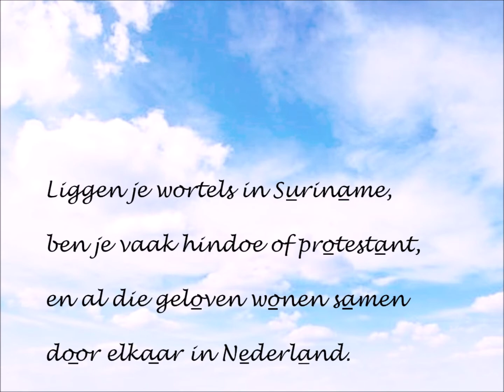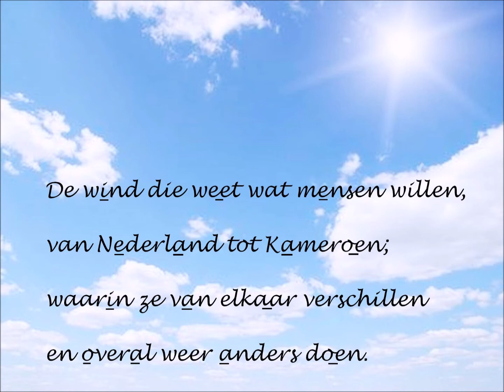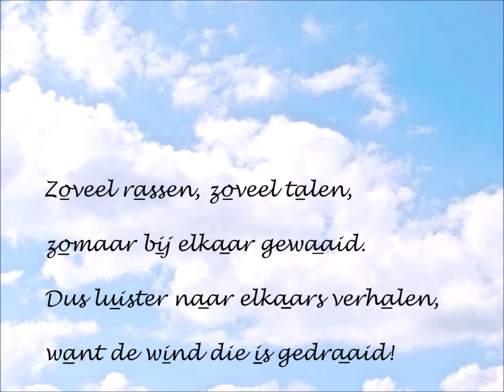Lied van de Wind (ingekort)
Een lied voor allen die anderen vooral als medemens willen zien;
ook met dromen en verwachtingen op zoek naar geluk.

In deze ingekorte versie is alleen het eerste couplet opgenomen over islam, hindoeïsme en christendom, en het laatste couplet over de grote diversiteit aan talen en culturen in Nederland mét een oproep naar elkaars verhalen te luisteren.

(De coupletten over bidden en over 'de grote levensvraag' zijn in deze versie weggelaten.)